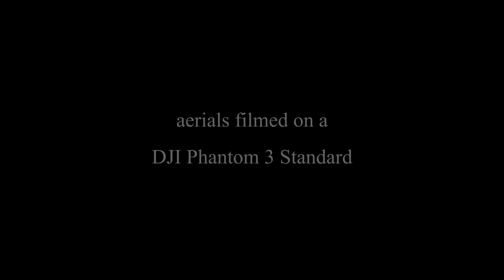"Works of Art" - Aerial Short Film [DJI Phantom 3 Standard]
Filmed on my new DJI Phantom 3 Standard. I hope you enjoy.